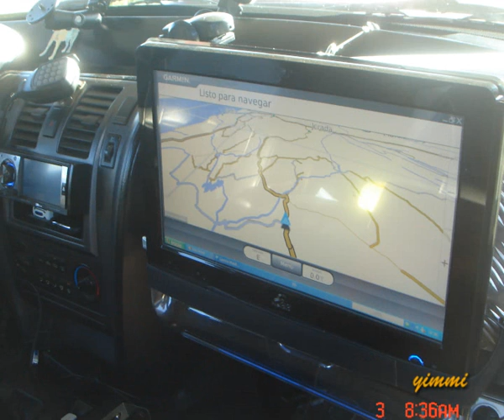IV Ruta Oasis 2009 01